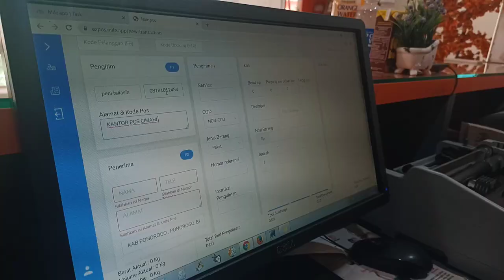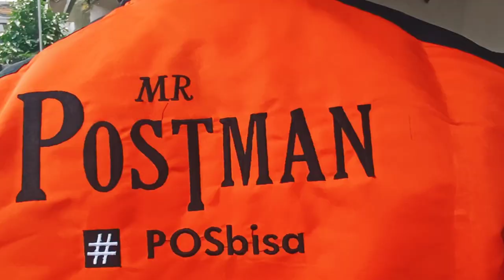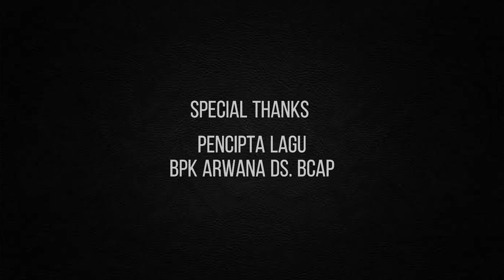MARS POS INDONESIA ( Cover )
Mars Pos Indonesia diciptakan oleh Bp. Arwana DS BcAP . Beliau merupakan karyawan PT Pos Indonesia yang telah pensiun pada tahun 1995. Menurut kabar dahulu di masa pendidikan beliau sering bermain band bersama teman-teman seangkatannya. Lagu ini merupakan pemenang dari Lomba Lagu Mars Pos Indonesia pada tahun 2017 . Pada saat itu yang bertindak sebagai juri diantaranya adalah Abednego Soebari , Nurhamid dan Nur Iman. Lagu ini dipilih menjadi pemenang dikarenakan Orginalitasnya, lirik yang sederhana , mudah dimengerti serta dapat memberi semangat yang tinggi bagi Insan POS.